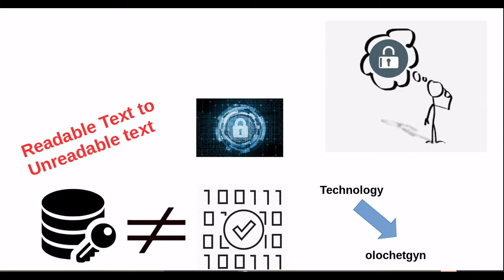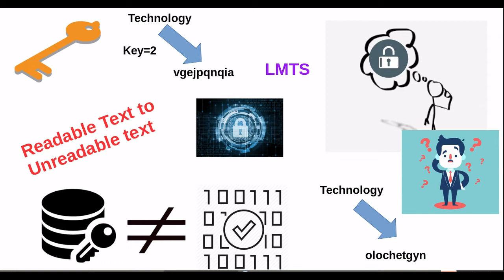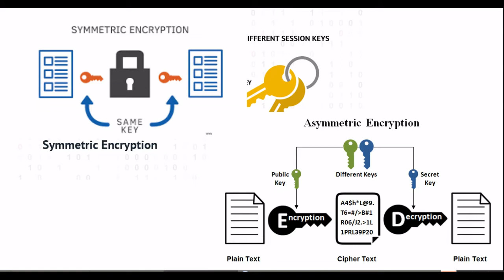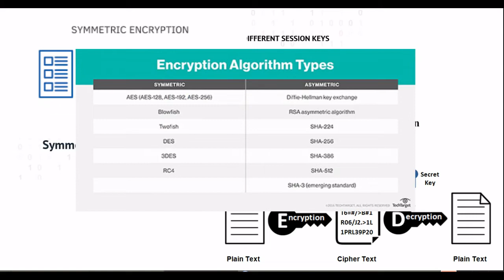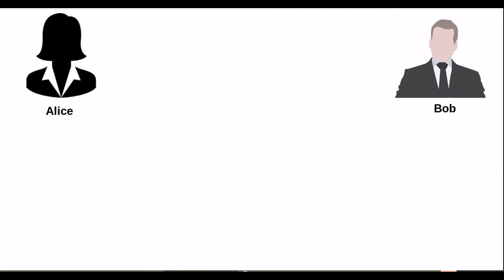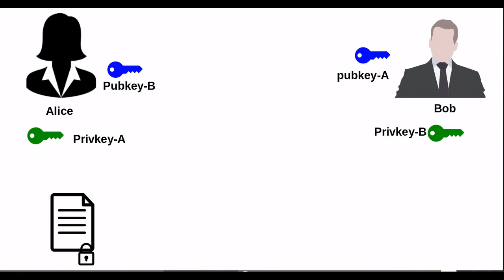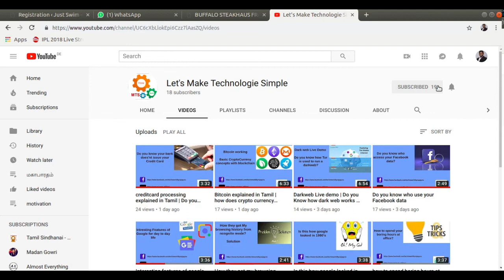Encryption explained | Tamil | Lets Make Technologie Simple | LMTS